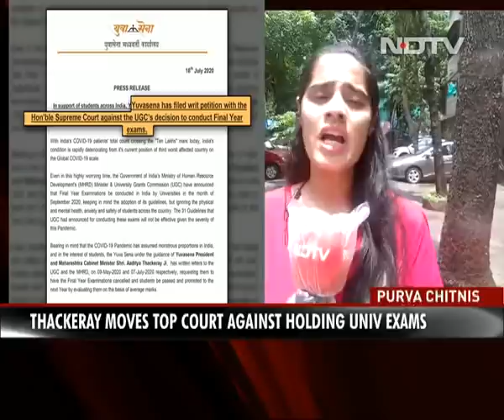Aaditya Thackeray Moves Supreme Court Against Final Year Exams Decision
Maharashtra cabinet minister Aaditya Thackeray moved the Supreme Court Saturday against the centre's decision to hold final year exams for colleges and universities in September, after they were postponed from earlier this year due to the coronavirus outbreak and lockdown. The petition has been filed by the Yuva Sena, which is the youth wing of the ruling Shiv Sena and is led by Mr Thackeray.